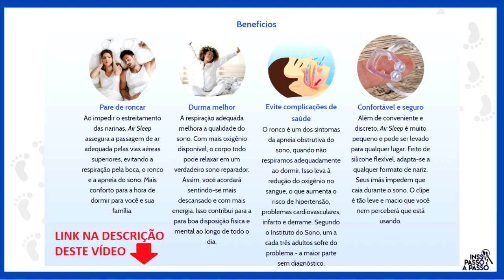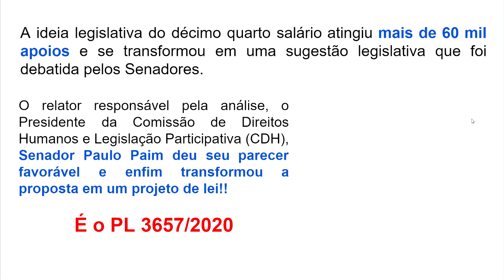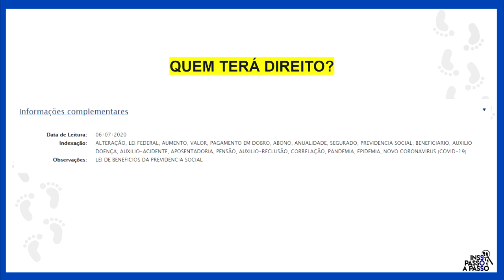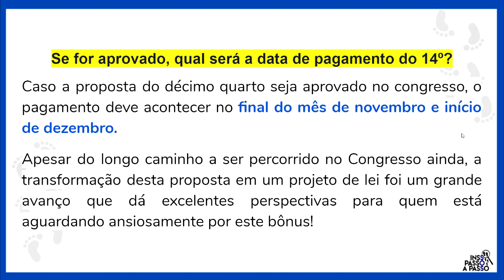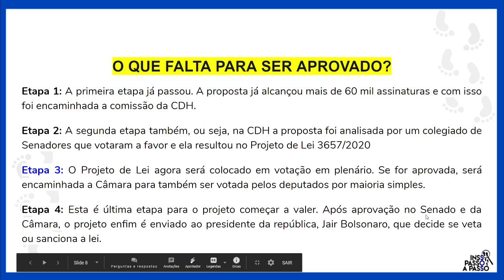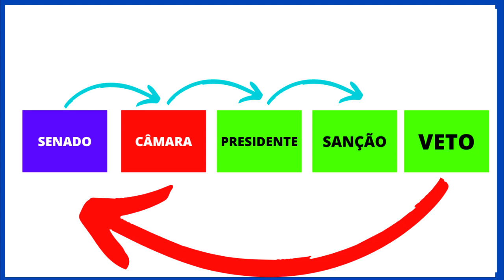URGENTE! 14º SALÁRIO APOSENTADOS E PENSIONISTAS! O VÍDEO MAIS COMPLETO E ATUALIZADO!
🔻 LINK PARA VOTAR E APOIAR NOSSA IDEIA LEGISLATIVA PARA MELHORIA DO VALOR DA APOSENTADORIA POR INVALIDEZ

Décimo quarto (14°) salário de aposentados e pensionistas do INSS vira PL 3.657/2020: veja o que muda.

Agora é pra valer. Temo uma ótima notícias para os aposentados e pensionistas do INSS (Instituto Nacional de Seguro Social).

O décimo quarto (14º) salário para aposentados e pensionistas do INSS está muito mais próximo de ser aprovado no Congresso Nacional. Isso porque o senador Paulo Paim tomou uma decisão importante para a categoria. Nesta quarta-feira (07/07), o parlamentar adotou a proposta e apresentou um novo Projeto de Lei (PL) 3.657/2020 para ser votado no plenário do Senado o mais rápido possível. Veja o que muda com apresentação do novo PL do 14º e quando será votado.

Entenda porque foi apresentado um novo Projeto do décimo quarto:
Entenda o porque do novo Projeto: Em junho, Paim já havia proferido relatório favorável à sugestão 11/2020, na qual a ideia legislativa foi transformada após conseguir 60 mil assinaturas para ser analisada como sugestão pela CDH. Como as reuniões das comissões não estão sendo feitas, em razão da pandemia, a sugestão poderia demorar a ser votada pela comissão.

Por conta disso, o senador resolveu adiantar a proposta e apresentou o novo PL 3.657/2020, que prevê justamente o 14º para aposentados do INSS. É a primeira vez que um senador adota uma sugestão de projeto apresentado ao e-Cidadania.

O que muda com o novo Projeto apresentado?
A apresentação do Projeto de Lei nesta segunda-feira (06/07) vai acelerar a tramitação do décimo quarto e com isso a proposta poderá ser aprovada rapidamente no senado.

O que diz o novo Projeto?
De acordo com o texto do novo PL, o décimo quarto salário emergencial será para as pessoas que recebem aposentadorias, pensões, auxílio-doença, auxílio-acidente e auxílio-reclusão. A previsão é que a grana seja paga em dezembro de 2020.

O que acontece agora no Senado?
A partir de agora o projeto será colocado em votação no Senado
Caso seja aprovado, segue para Câmara dos Deputados, onde também será votado.
Se for aprovado na Câmara, a proposta será encaminhada para sanção do Presidente da República, Jair Bolsonaro.
A expectativa é que toda tramitação ocorra em até 90 dias.

Justificativa do Senador para transformar a proposta em Projeto de Lei

Para ele, o caráter da medida é não só humanitário, pelo amparo a categorias vulneráveis da sociedade, mas também benéfico para a economia. “O dinheiro destinado aos segurados e dependentes retorna muito rápido para o comércio em geral, possibilitando um aquecimento na economia nacional já no início de 2021 e podendo assim alavancar outros setores”, explicou o senador.
Para o Senador Paulo Paim, a situação se torna ainda mais grave porque muitos aposentados tiveram as despesas aumentadas em razão da pandemia.

“Na realidade do nosso vasto Brasil os aposentados e pensionistas, na grande maioria, ajudam a sustentar toda a família. Antes da pandemia, mais de 10 milhões de pessoas já dependiam da renda dos idosos para viver”, argumentou o senador.

O abono anual, que pode ser dobrado em 2020, é pago pelo INSS aos segurado e dependentes da Previdência Social que, durante o ano, tenham recebido auxílio-doença, auxílio-acidente ou aposentadoria, pensão por morte ou auxílio-reclusão. O cálculo é feito da mesma maneira que o do 13° dos trabalhadores, tendo por base o valor da renda mensal do benefício do mês de dezembro de cada ano.

Vale lembrar que o Projeto de Lei apresentado é fruto da ideia legislativa apresentada pelo advogado Sandro Gonçalves.